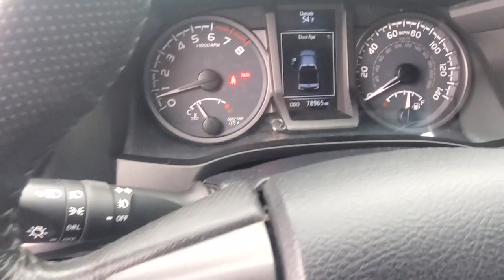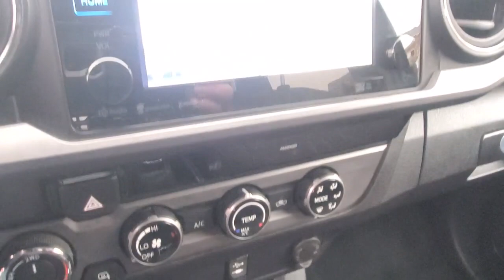2017 Toyota Tacoma Owosso, East Lansing, Haslett, DeWitt, St. Johns, OK P5720A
Used 2017 Toyota Tacoma TRD Sport available at Slingerland Chrysler in Owosso, Michigan. Servicing the East Lansing, Haslett, DeWitt, St. Johns, MI area.

Slingerland Chrysler
3640 E M 21